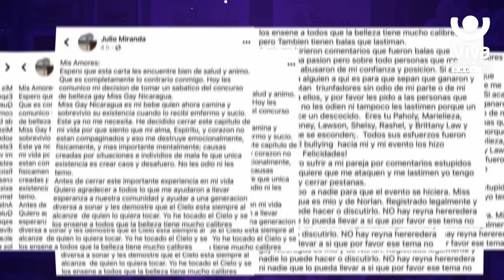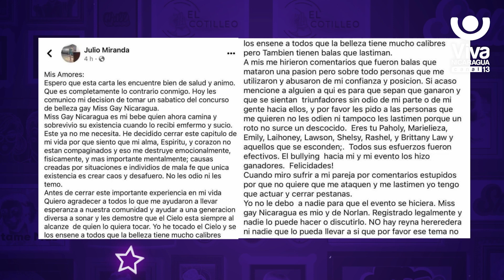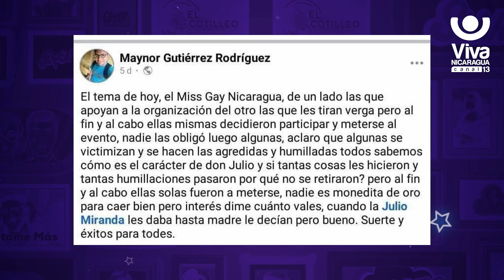Miss Gay Nicaragua da por clausurado su evento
La Organización de Miss Gay dio por cerrado su evento, descubre detalles en la Bomba de La Semana del Cotilleo.